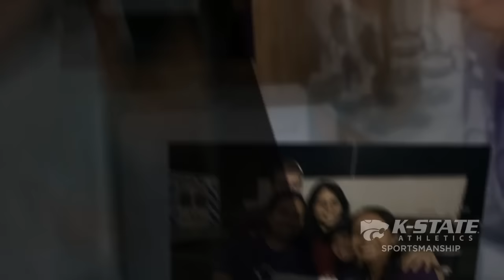K-State Men's Basketball